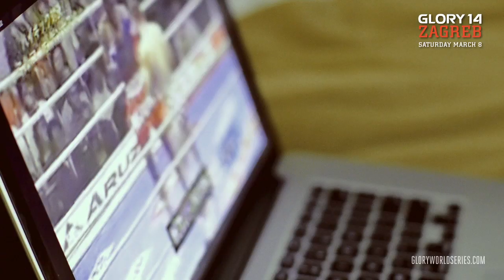GLORY 14 Zagreb - Remy Bonjasky vs Mirko Cro Cop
Mirko Cro Cop is one of the most well known names in kickboxing and MMA alike, and he's been on a tear through the kickboxing world since his return to the sport - but GLORY 14 Zagreb will be his debut in GLORY, against an opponent out for revenge. Remy Bonjasky fought Mirko Cro-Cop in 2002, and he's looking to rectify the record this time around.